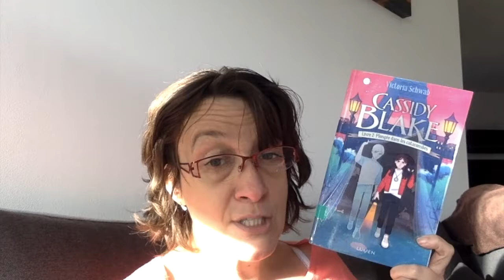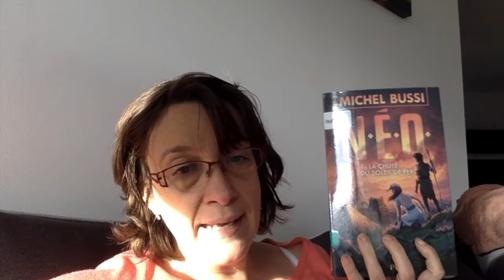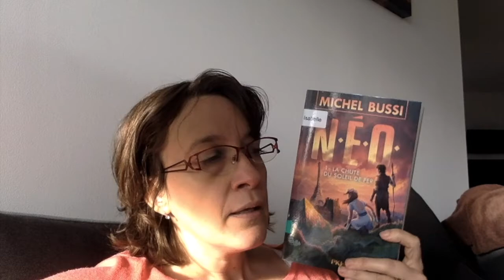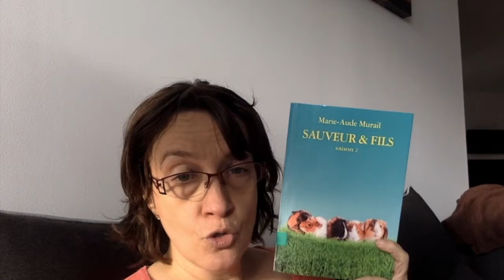Une PAL pour bien finir 2020 ?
Je vous présente la PAL qui va m'accompagner pour franchir le cap jusqu'à 2021

ma wishlist

Livraddict : taylor